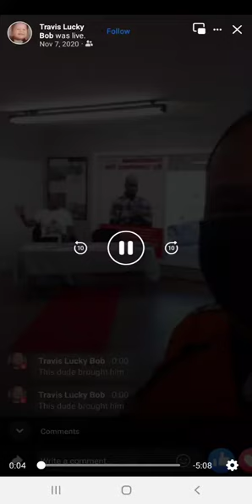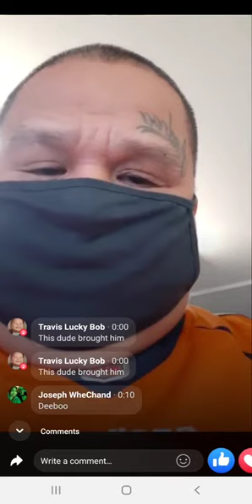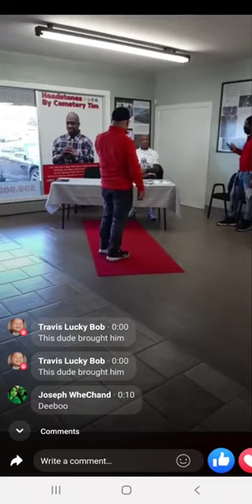A week before he passed i got to meet @TinyLister Debo